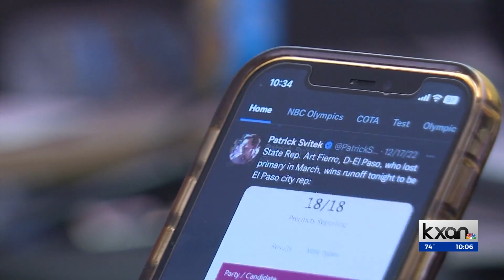AT&T: Systems back online after widespread signal outages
AT&T and other cellular customers may have experienced trouble with their phones Thursday morning.